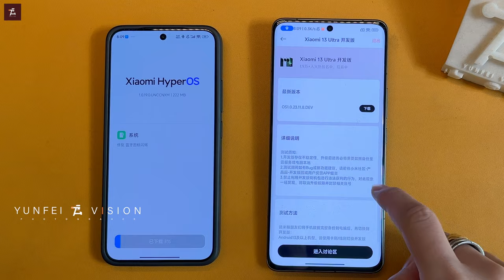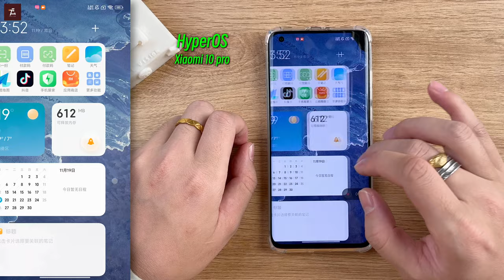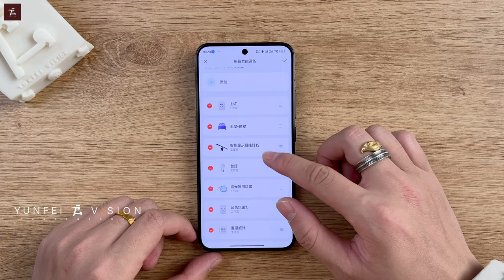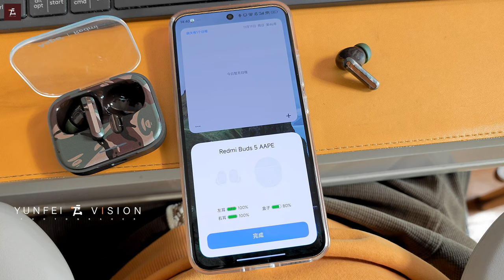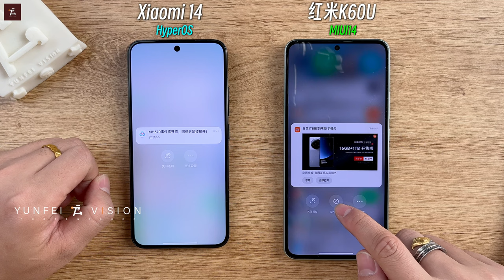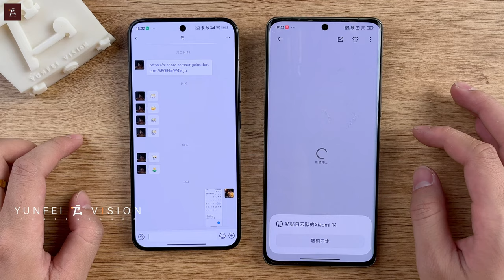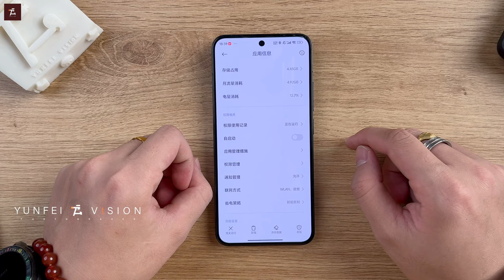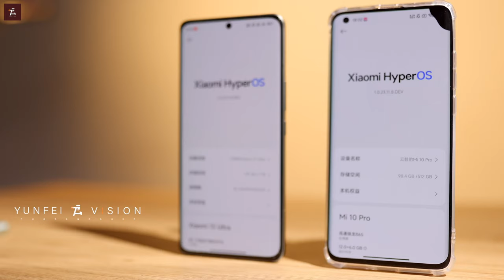HyperOS对比MIUI14有哪些细节变化？好坏通通告诉你！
用了小一个月，总有些想和大家说的，希望可以帮助到你充分了解HyperOS，下一个系统更新说不定你就用上了